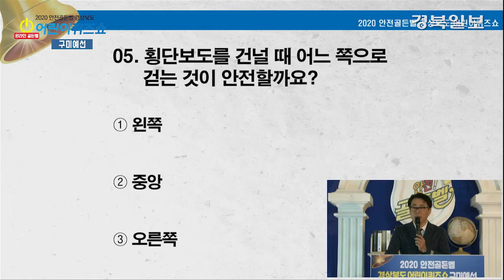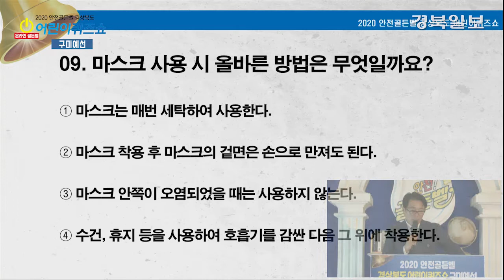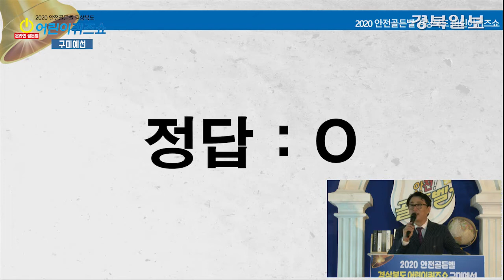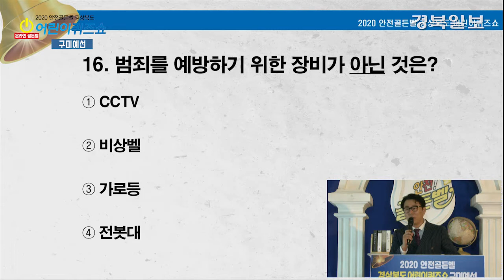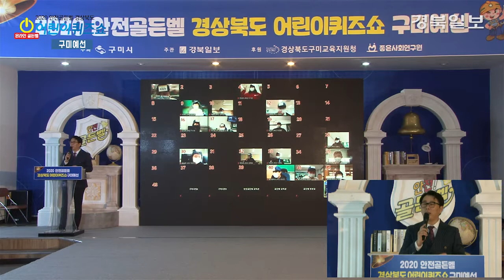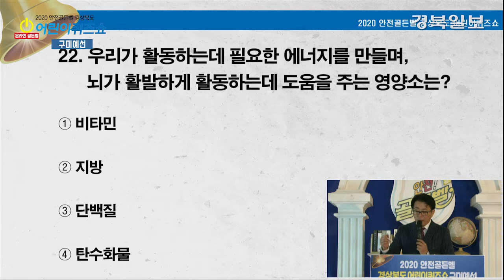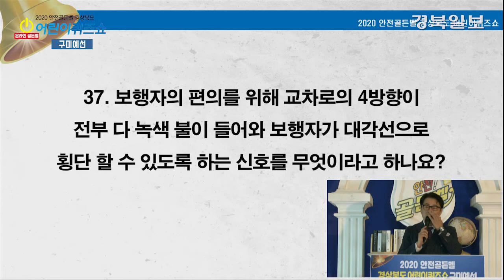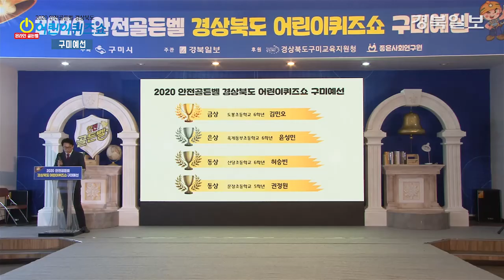[풀영상] 2020 안전골든벨 경상북도어린이퀴즈쇼 -구미예선